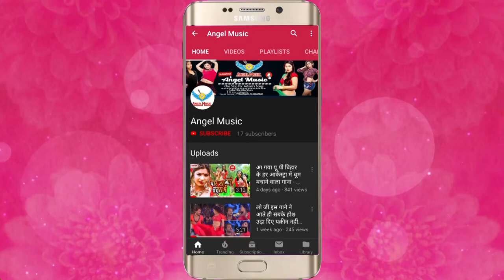काहे हमरा के छोर दिहलू 💓 सच्चा प्यार किया है तो रुला देगा यह दर्द भरा गीत 💓 प्रदीप प्रेमी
Song Name -
Album Name -
Singer Name -
Music Director - Jayant Dubey
Video Director -